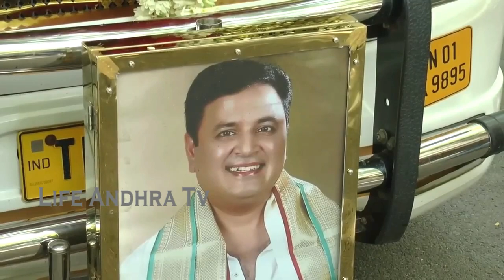మీనా భర్త చివరి ప్రయాణం 😢Meena House Inside Video | Meena Daughter | Meena Husband Last Video | LATV